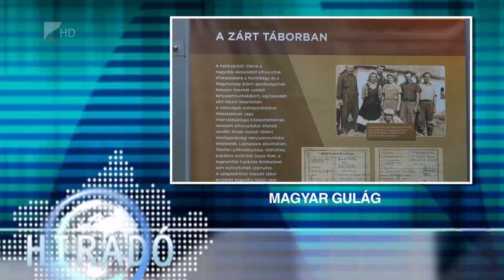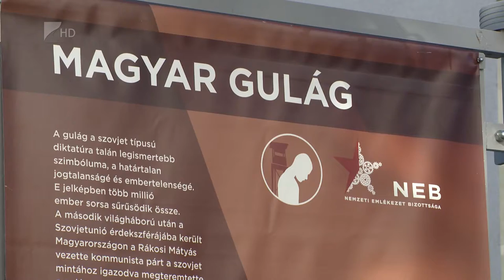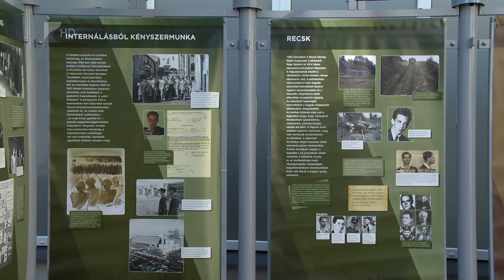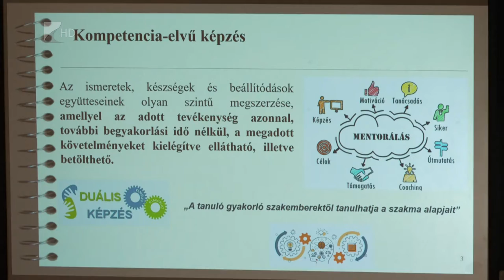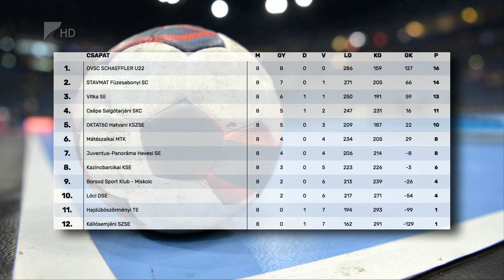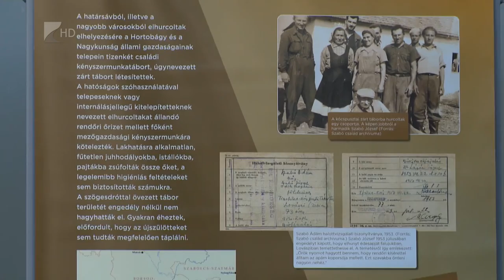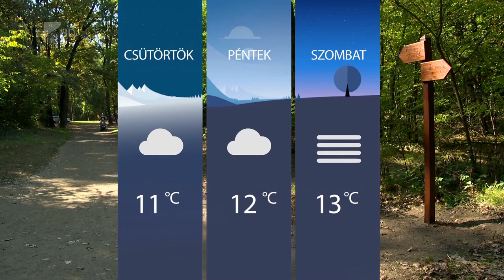Híradó 2021.11.16. - Kölcsey TV